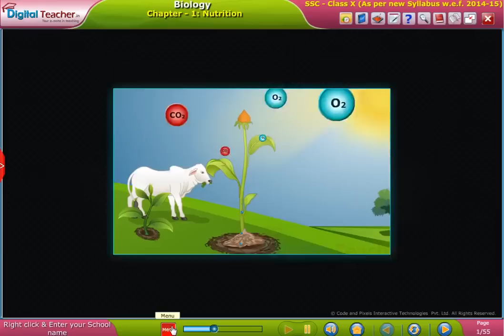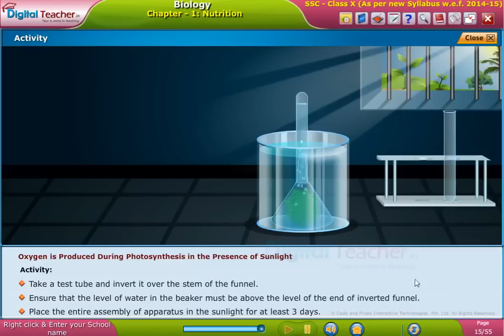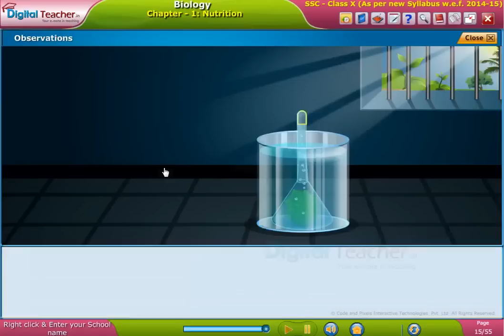Oxygen is Produced during Photosynthesis in the presence of sun, Class 10 Biology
This video explains about Photosynthesis is a process used by plants and other organisms to convert light energy, normally from the Sun, into chemical energy that can be later released to fuel the organisms' activities.